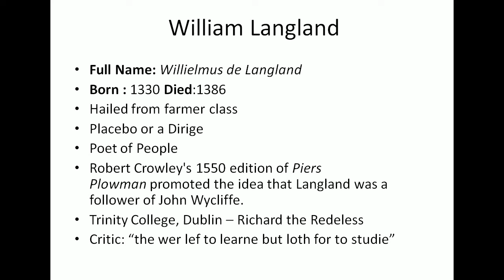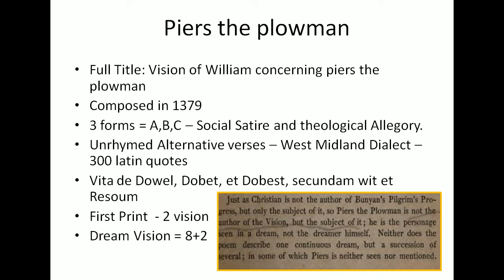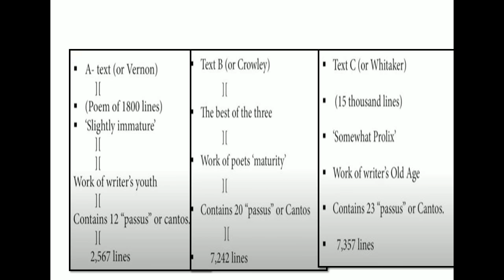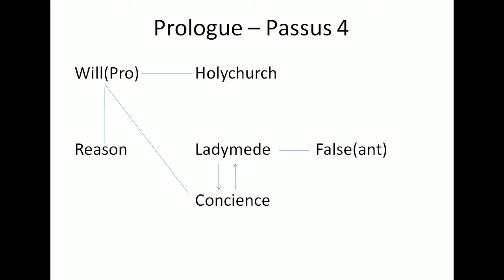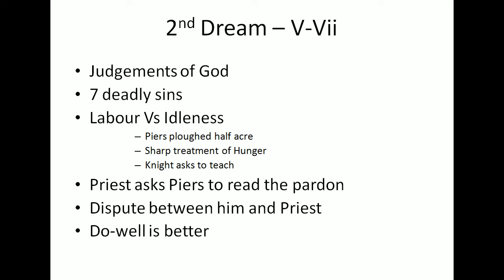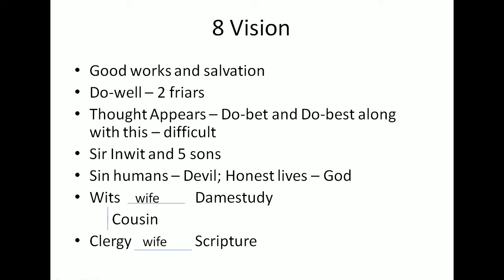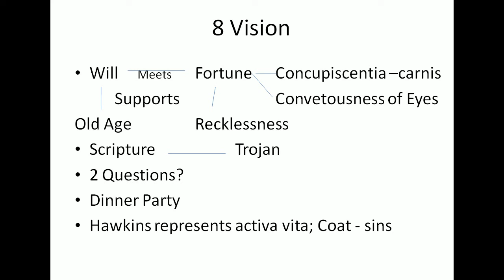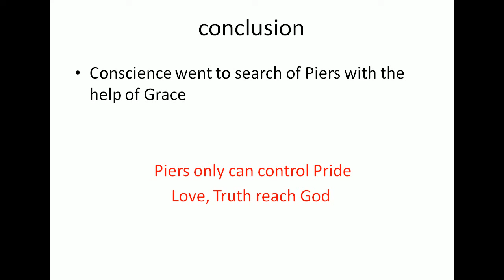English Literature 71# Piers the Plowman by William Langland in Tamil